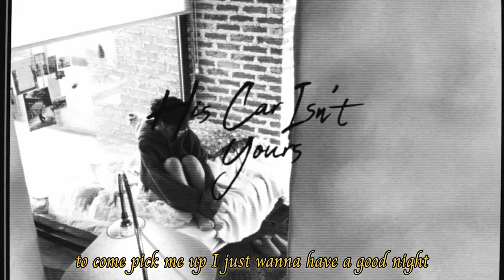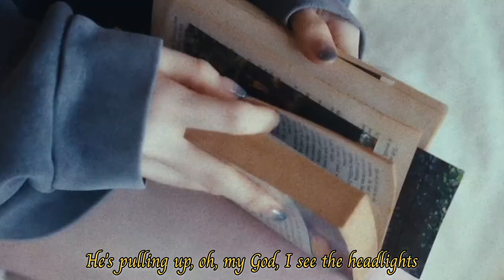WENDY 웬디 @redvelvet - His Car Isn't Yours (Acoustic/Stripped Cover by Zayn)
This is my cover of WENDY @redvelvet  - His Car Isn't Yours in Acoustic/Stripped Version. This song is included on the second track of her album "Wish You Hell"

Ample Guitar Luthier 3
Ample Bass Ray 3